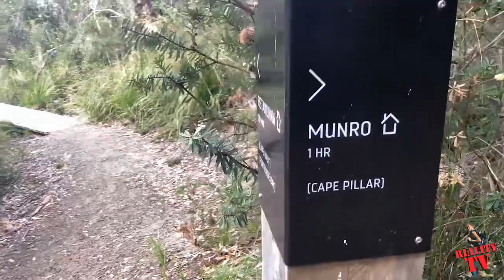Three Capes Track Ep 3 | Tasmania | RialityTV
Part 3 of a 4-part series of the Three Capes Track. Enjoy!
From 29 Oct to 1 Nov 2018.